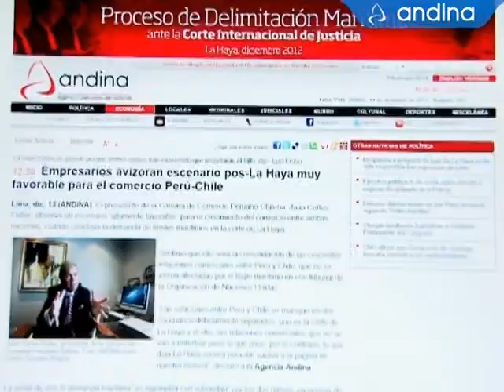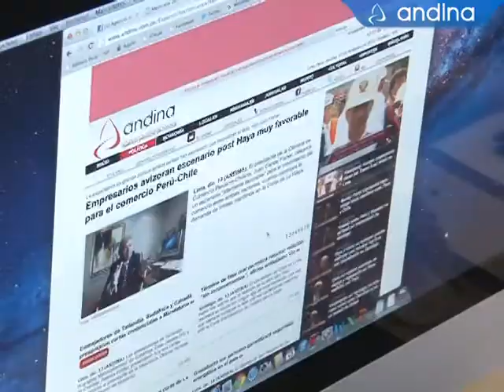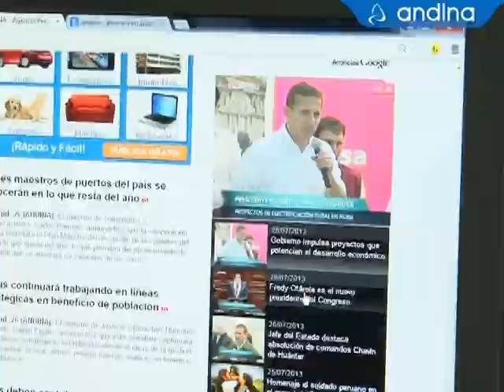Cobertura especial de la Agencia Andina por Fiestas Patrias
Video realizado por Lenin Lobatón.